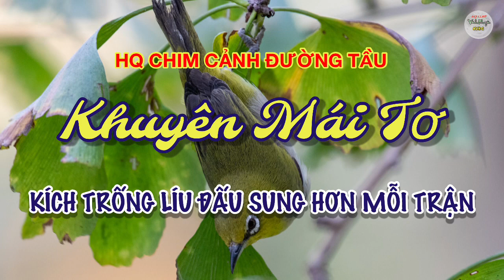KHUYÊN MÁI TƠ - Kích Trống Líu Đấu Sung Hơn Mỗi Trận | Vành Khuyên HvBg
🇻🇳 Chào anh em đến với VÀNH KHUYÊN HvBg ❤️

▶️ Tham gia "CLB HỘI QUÁN CHIM CẢNH ĐƯỜNG TẦU" nhiều năm, là người có đam mê chơi chim nhất là chim VÀNH KHUYÊN. Nay mới có thời gian làm Video để cùng giao lưu với anh em xa gần, đặc biệt là các nghệ nhân. Mong anh em cho ý kiến để giúp mình ngày một trưởng thành hơn...❤️😍😍😍

▶️ NGUYỄN NHƯ ĐẠT - VÀNH KHUYÊN HvBg
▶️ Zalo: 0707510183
▶️ Anh em ủng hộ kênh mình nhé ❤️❤️❤️
                  Cảm ơn anh em rất nhiều !